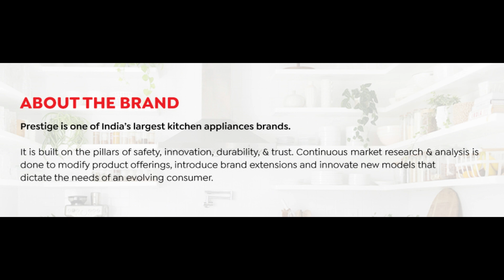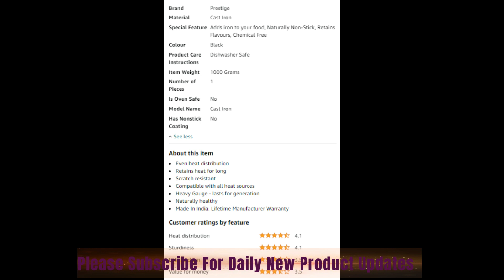Prestige Cast Iron Kadai | Prestige Kadhai | Best Cookware Kadai